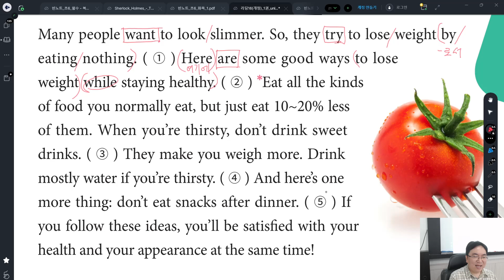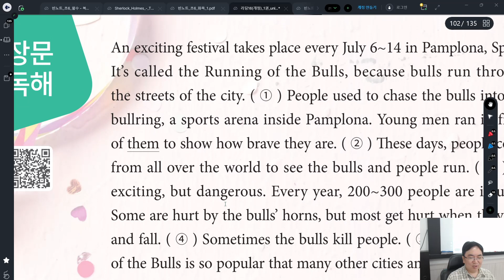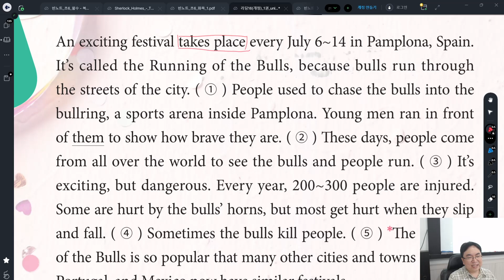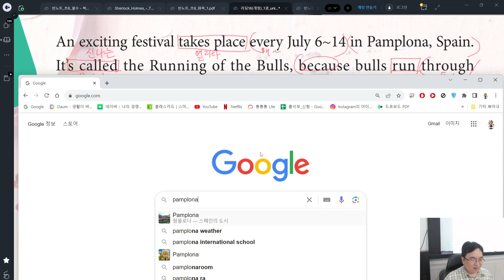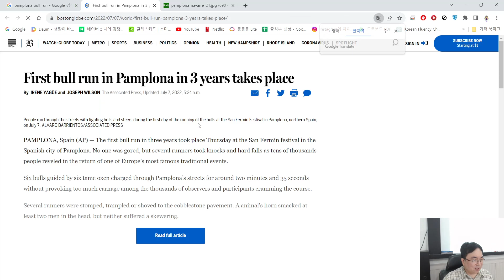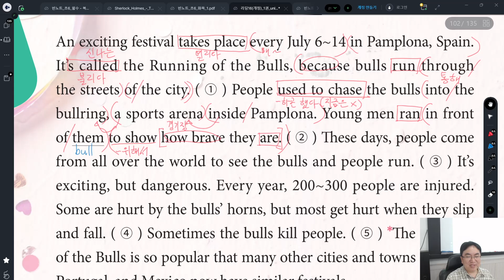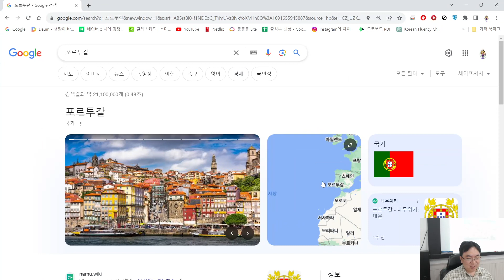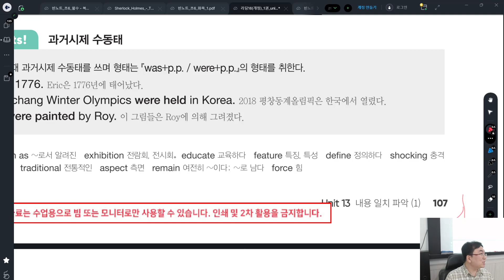순천 EPI영어학원 2023-08-10 초6 읽기반